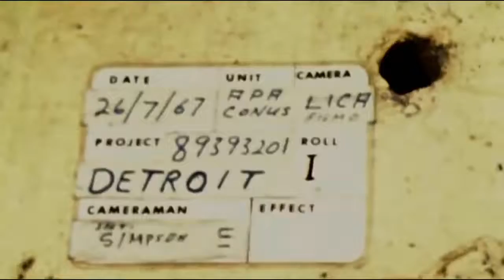Detroit Olympic Commercial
Does not own any content.